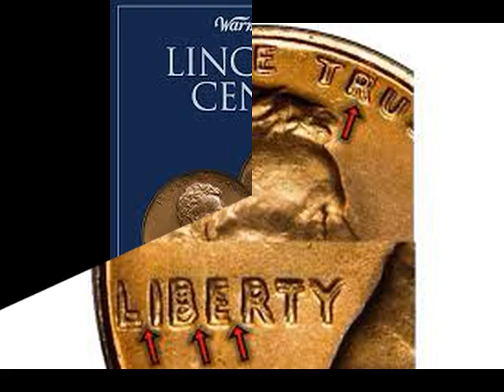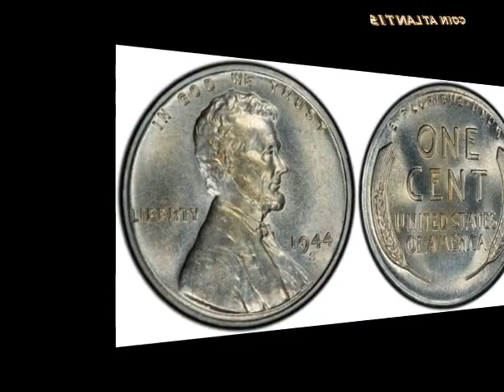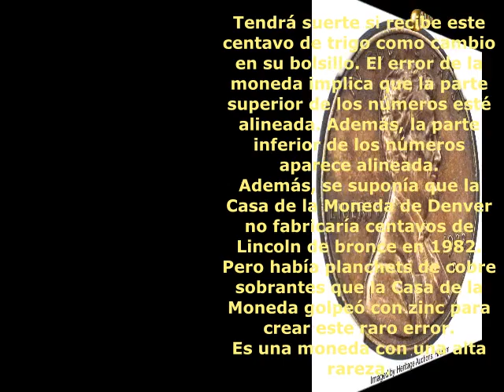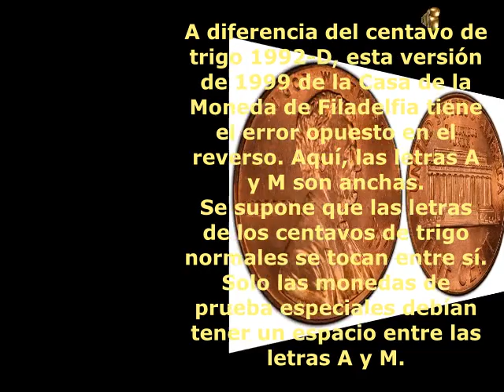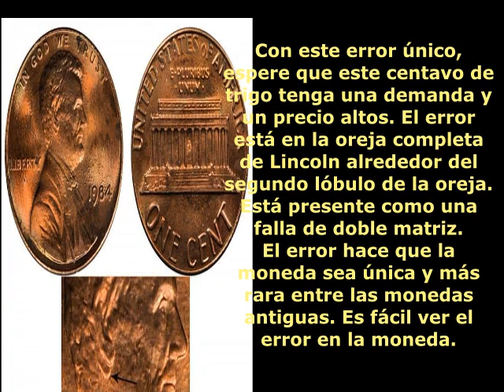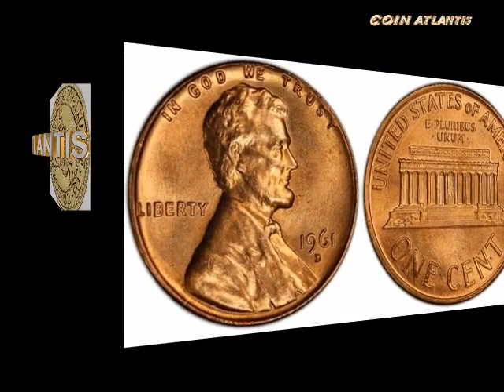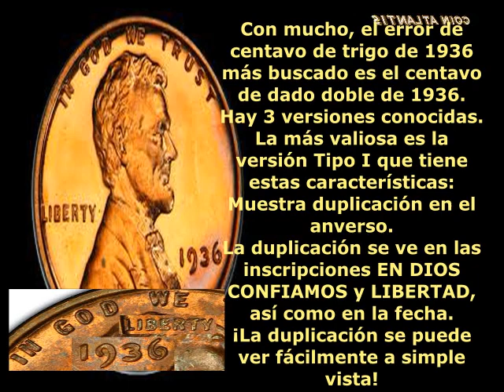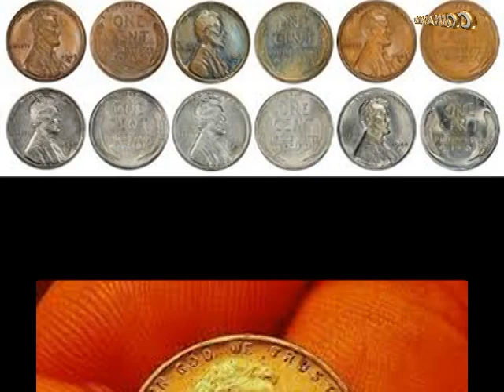21 errores de centavo lincoln de trigo más valiosos en circulación,Màs $1.7 million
La mayoría de los centavos de trigo de Lincoln son valiosos para coleccionistas y mineros. Estas monedas tienen errores únicos que tienen una alta rareza y precio.
Debido a su gran demanda, existen versiones falsas en el mercado. Así que, si eres coleccionista, ten cuidado al comprar monedas.
Entre los centavos de trigo, 1943 con el error de huelga de bronce es el más valioso. Pero si tienes otros tipos, atesóralos, porque tienen valor.
Entonces, su centavo de trigo tiene alguno de los errores como los de este video? Si es así, cuánto crees que es el valor? Por favor déjenos saber de usted.